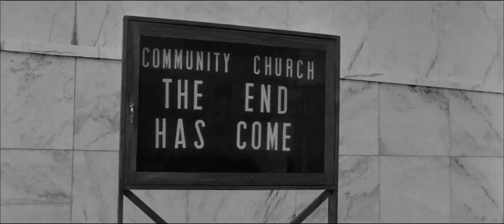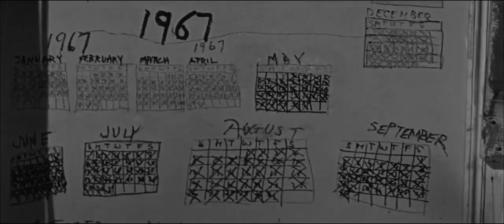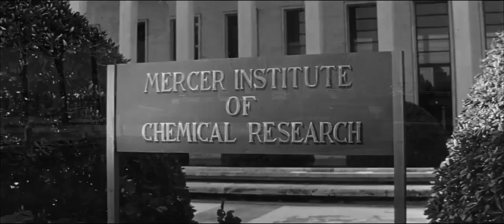The Last Man on Earth (1964)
The survivor (Vincent Price) of a global epidemic battles a race of zombie vampires in an adaptation of Richard Matheson's "I Am Legend."
Directors: Ubaldo Ragona, Sidney Salkow
Distributed by: American International Pictures (US), 20th Century Studios (International)
Screenplay: Richard Matheson, Ubaldo Ragona, Furio M. Monetti, William F. Leicester
Producers: Harold E. Knox, Robert L. Lippert